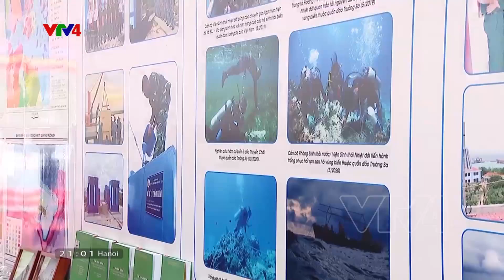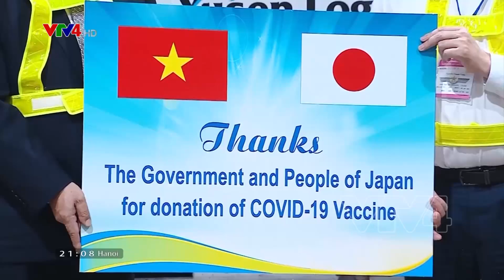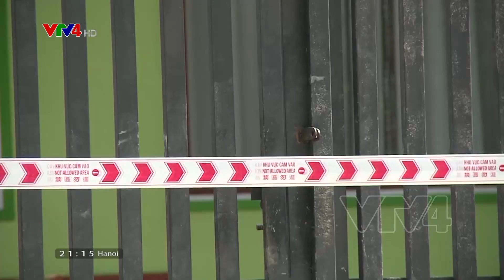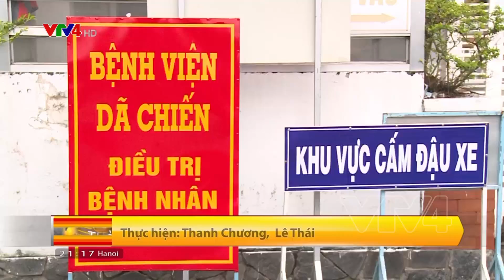Bản tin thời sự tiếng Việt 21h - 22/11/2021 | VTV4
- Thủ tướng dự Hội nghị Cấp cao ASEAN – Trung Quốc
- Đưa đối tác chiến lược sâu rộng lên tầm cao mới
- Sức mạnh con người Việt Nam trong dòng chảy lịch sử